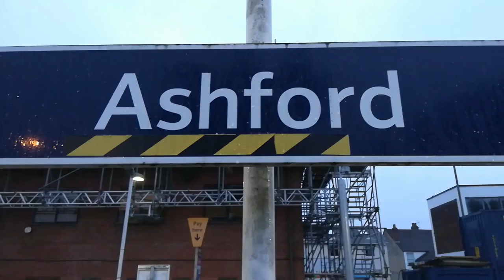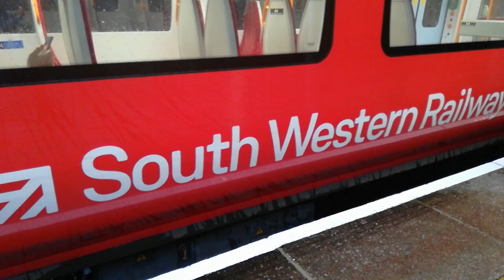60163 Tornado passing Ashford with The Tribute to the Bournemouth Belle on the 5th July 2021.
A1 60163 Tornado passing the Ashford with The Tribute to the Bournemouth Belle on Monday 5th July 2021.

A visit to Ashford (Middlesex/Surrey) Station on a rainy July evening.

First we see a selection of EMUs, most of which will be cascaded to other lines over the coming year.

EMUs seen are 450080, 458505, 458519, 707024, 707011, 455863 and 455736.

Then we see 60163 Tornado with The Northern Belle stock with West Coast Railways 57313 Scarborough Castle on the rear.

Finally we see 66737 with the 6Y43 19:56 Eastleigh East Yard to Hoo Junction Up Yard